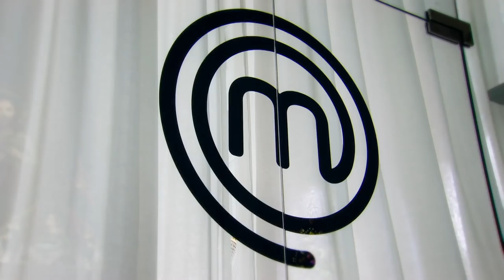The Sambal Sauce Audition Test | MasterChef Singapore | MasterChef World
The first challenge asks the cooks to create a sambal; the first 15 cooks who successfully create their sambal will move on to the next round, with the first three cooks automatically earn a place in the MasterChef Kitchen and the top 10 without having to compete in the next round's challenge.

The best MasterChef moments from the history of the world's favourite Cooking TV show from across the globe.

Challenges, recipes, how-to's and of course the biggest cooking fails and meltdowns.

Whether you are a fan of MasterChef, Junior MasterChef, MasterChef the Professionals or Celebrity MasterChef, you're in the right place.